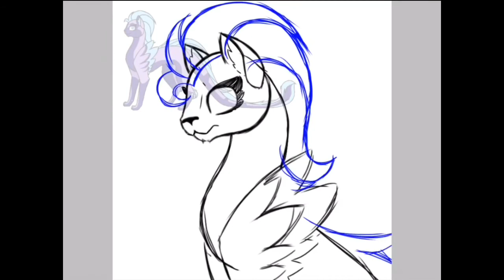Furry Speedpaint #20 / Dragoncat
Hello everyone, Brina here.
So, I created this character.
There isn’t much to say about it, other than it’s a mix of a cat and a dragon, it’s nothing really complicated. I hope you don’t mind this kind of posts.
And yes, more purple!

Flat color
Time: 0:53

TikTok (there’s some “exclusive” stuff that you won’t see here): @brinahope

Music 🎧: Up In My Jam - Kubbi